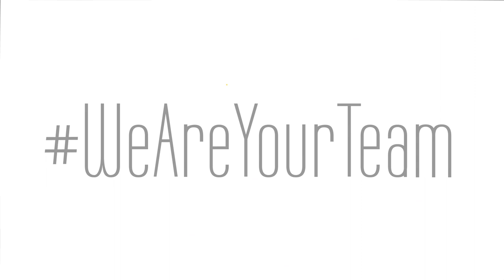Personas LGBT y consumo de alcohol, un tema del que tenemos que hablar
La diversidad sexual y de género y no consumir alcohol tienen algo en común: socialmente se ha considerado que los dos necesitan una explicación, un por qué, una justificación. Lo “normal” es ser heterosexual y cisgénero y lo raro ser LGBT. Lo “normal” es tomar alcohol y lo raro es no hacerlo. La nota completa en Sentiido.com